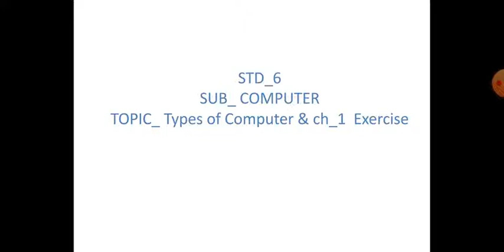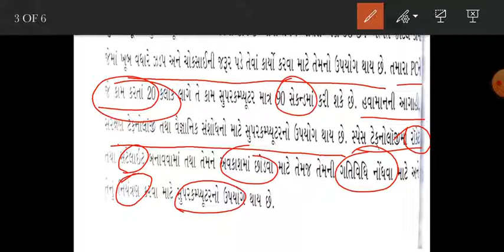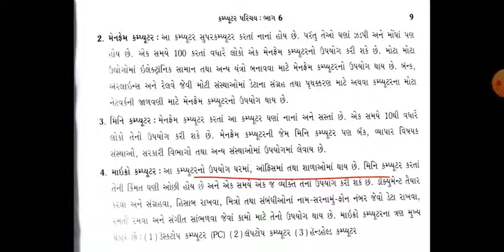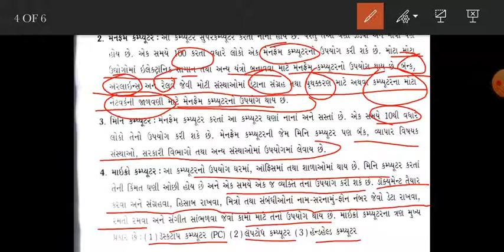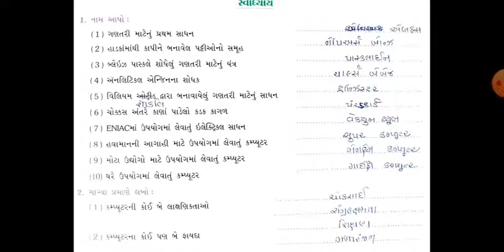ધોરણ ૬ વિષય: કોમ્પ્યુટર પ્રકરણ 1 ટોપિક type of computer